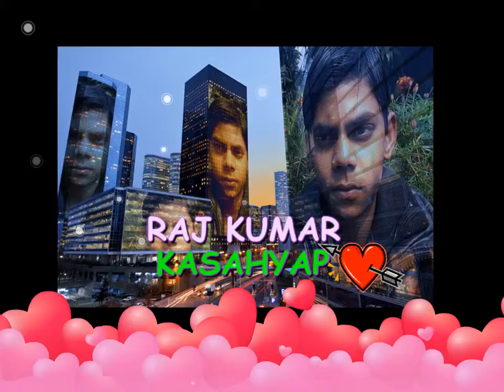RAJ KUMAR KASHYAP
This Video Made
          By
         Agra-6